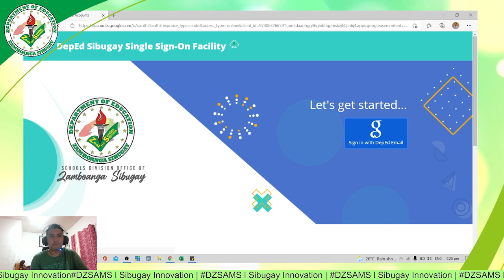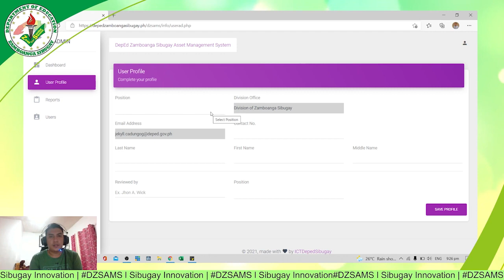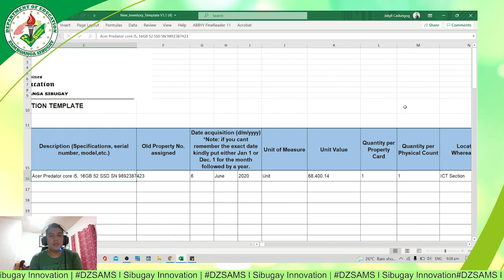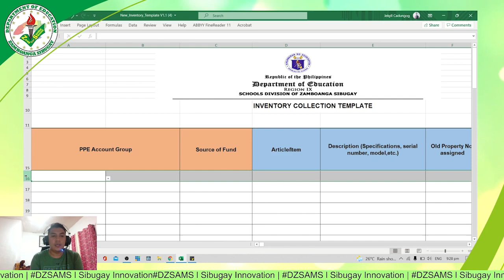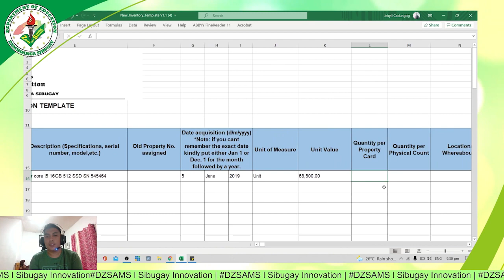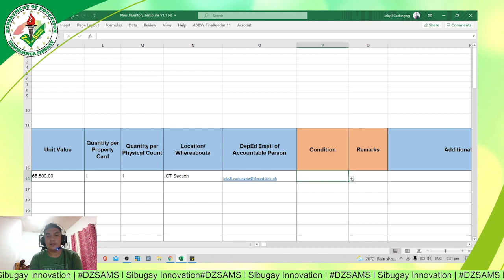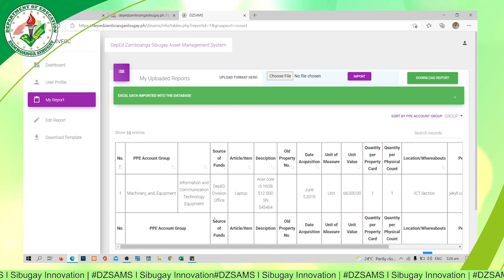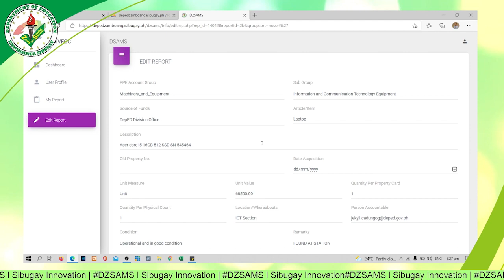Steps on how to download, accomplish Inventory form and upload to Project DZSAMS